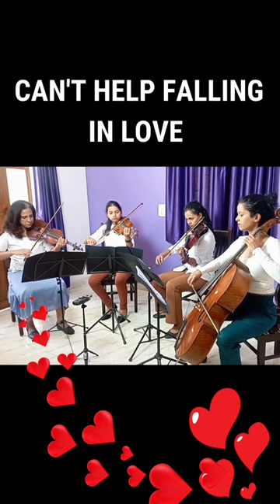shorts canthelpfallinginlove stringquartet goadestinationwedding